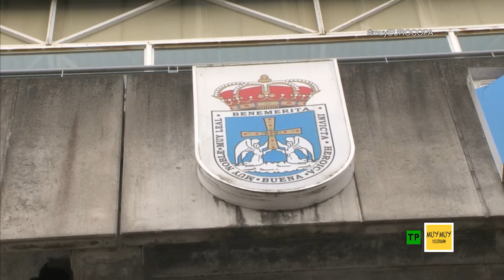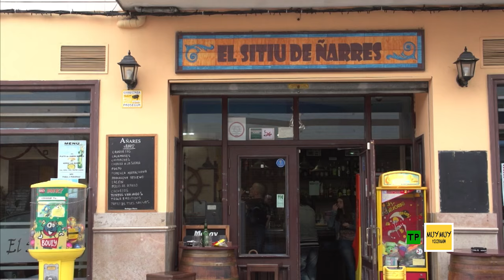Programa muyEUROCOPA // UEFA EUROCOPA 2016 TERTÚLIA 15 6 2016 FERNANDO HIERRO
muyEUROCOPA Tertulia Fernando Hierro 15.6.16